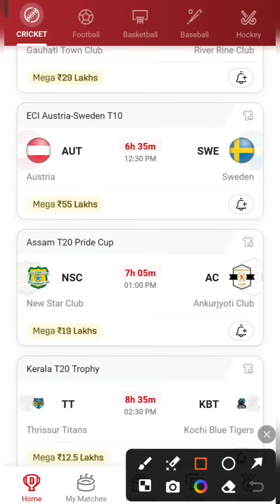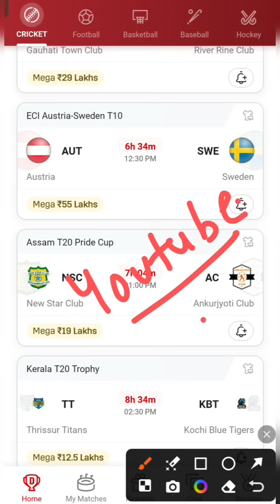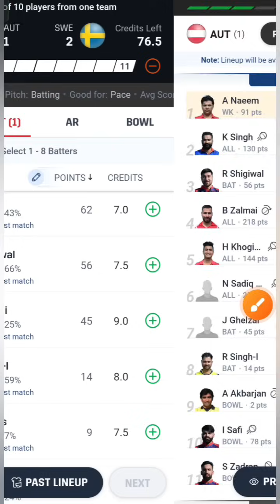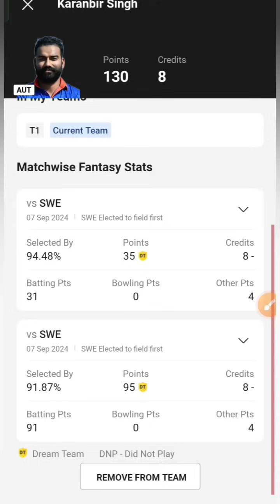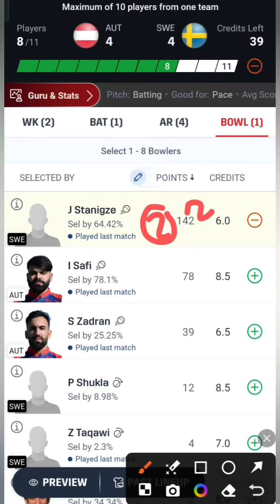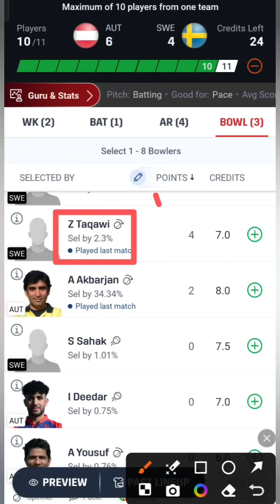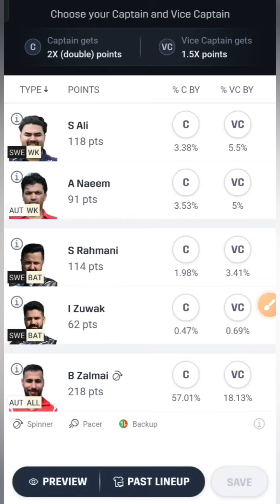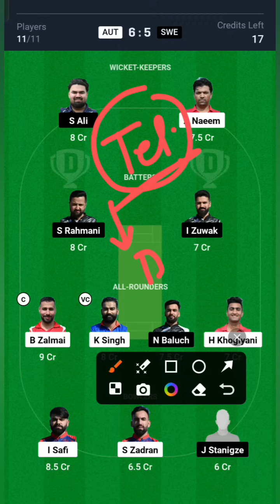AUT VS SWE / AUT VS SWE Dream11 / AUT VS SWE Dream11 Prediction / AUT VS SWE Dream11 Today Team